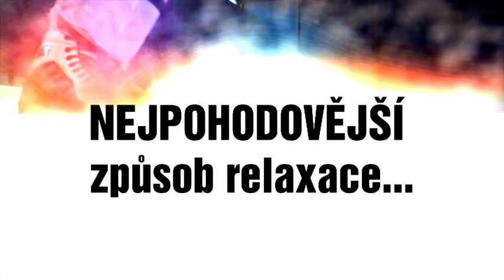10+1 NEJ Jaroslav Mrázek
Hokejový medailonek Jaroslava Mrázka - obránce Pirátů Chomutov.